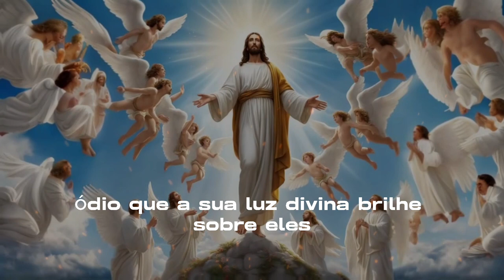Corrente de Orações por 7 Dias: Proteção Divina para Nossos Filhos